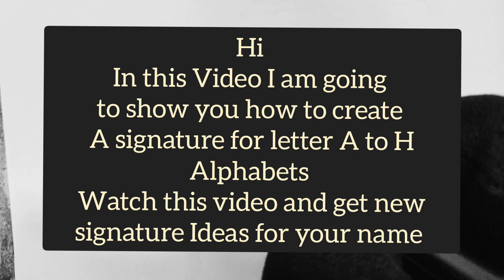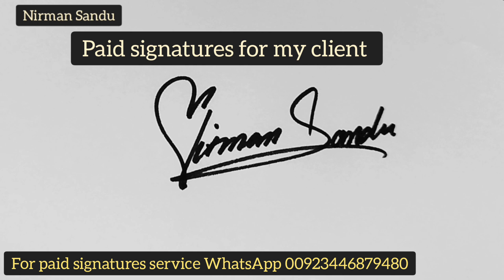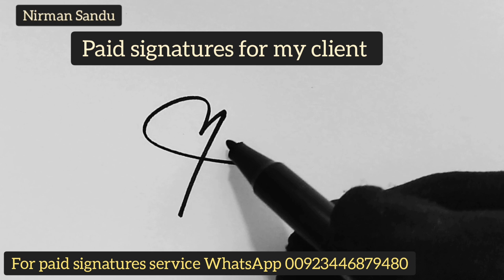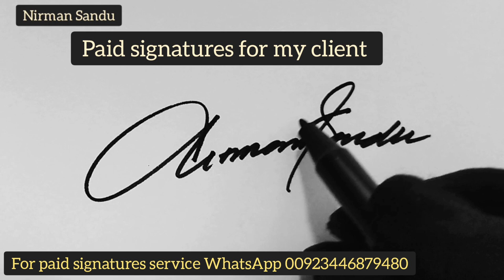Creative Ideas To Make Your Signature | A to Z Signature Styles | Signature Style Of My Name part 1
Creative Ideas To Make Your Signature For Letter A to Z
Welcome to PenFun Signatures.
Paid Service
Get Your Name Signature In Different Styles.
❤️️ Stylish                 ❤️️ Simple
❤️️ Difficult                ❤️️ An Attractive
❤️️ Professional       ❤️️Short Signs
❤️️ Artistic                 ❤️️Unique
❤️️ Celebrity type      ❤️️Custom Style
❤️️ Abstract               ❤️️Iconic
❤️️ Billionaire             ❤️️Classic

✅ In this video, you'll learn:
* Creative and stylish signature designs for every letter of the alphabet
* Tips and tricks to develop a personalized signature style
* Techniques to make your signature stand out
* How to refine your autograph for a professional look
 Writing tips to enhance your overall handwriting
* How to make signature, signature ideas
* Best signature style of my name
* How to make your signature
* A to Z signature styles
* Tips for a unique and professional autograph

Whether you're a student, professional, or just someone looking to add a touch of flair to your signature, this video is perfect for you.